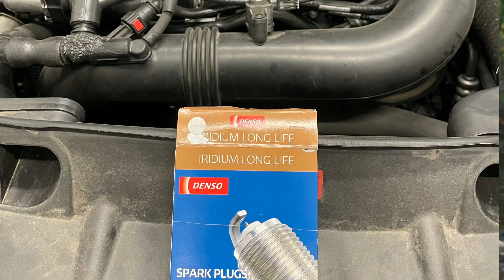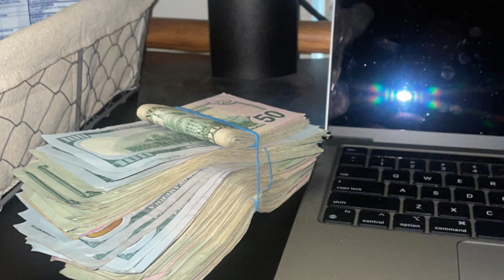I OWNED A MERCEDES FOR 2 DAYS!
I love cars and I love finding ways to make income through them, so here’s part of my journey flipping cars! I’m still learning but want to share my experiences doing it with you guys! If you enjoy these videos i’ll start to take them more seriously and create and document the entire process of doing it. Let’s grow together!